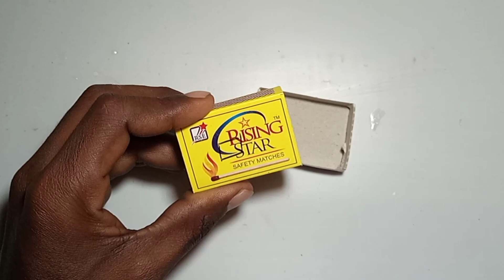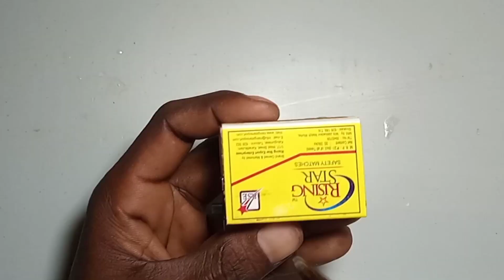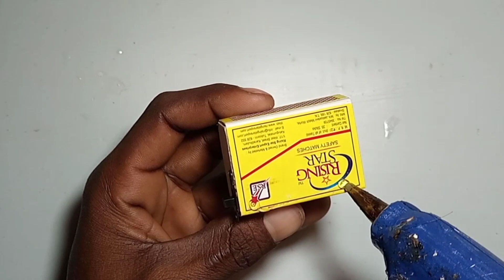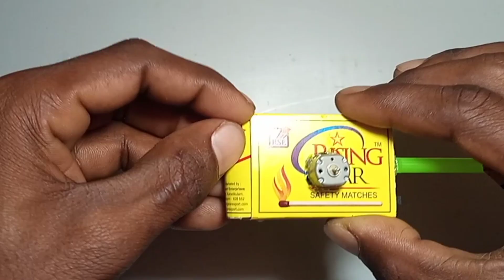How To Make a Matchbox Flying Helicopter At Home । How To make Helicopter At Home । GADI INVENTOR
Helicopter
Rc helicopter
Diy helicopter
Toy helicopter
Mini helicopter
Matchbox helicopter
How
How to
Flying helicopter
100% flying
100% flying helicopter
Science project
Helicopter project
Diy
Toy
Crafts
Helicopter banana
Helicopter kaise banaye
Helicopter banane ka tarika
Helicopter at home